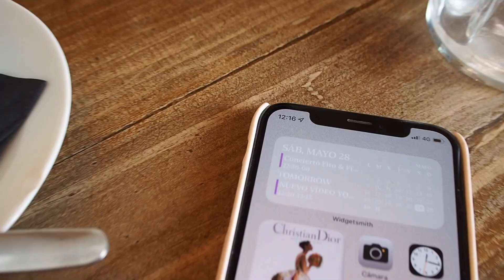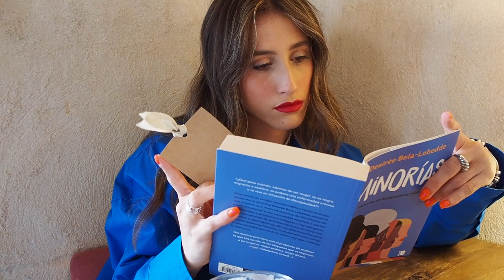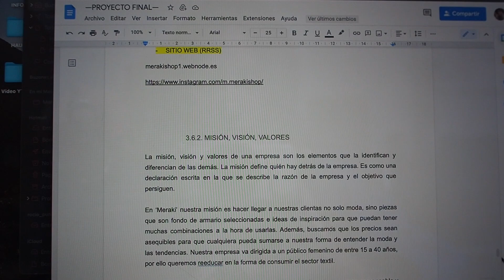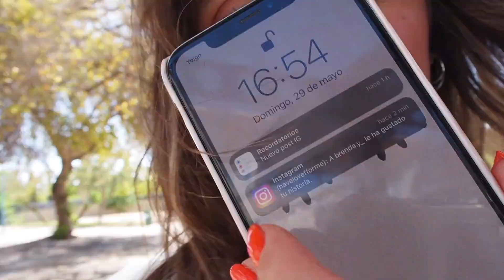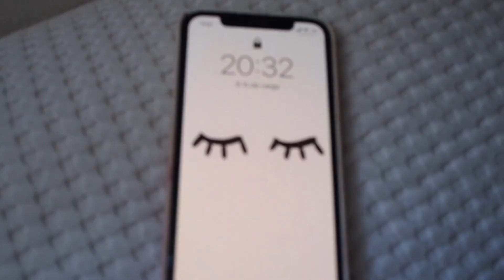UN FINDE CONMIGO || Nos vamos de concierto, tres looks diferentes y hacemos fotos para IG 🌈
Buenas babies!
Por fin os traigo un vlog de un fin de semana conmigo. Tenía muchas ganas de subiros uno, así que espero que os guste muchísimo. Si os gusta, dejadme un like y así os subo más de este tipo ❤️